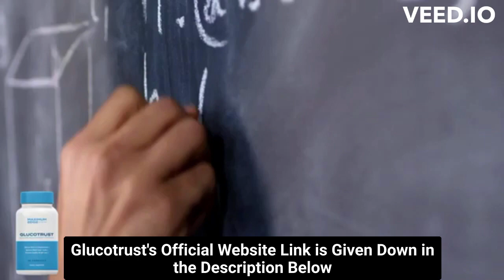⚠️⚠️ GLUCOTRUST REVIEW ((⚠️ CAUTION !! ⚠️)) Buy Glucotrust weight loss supplement purchase reviews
glucotrust
buy glucotrust
glucotrust buy
purchase glucotrust
glucotrust purchase
glucotrust reviews
glucotrust review
glucotrust supplement
glucotrust weight loss
glucotrust price
glucotrust capsule
glucotrust ingredients
glucotrust complaints
glucotrust pills
glucotrust australia
ingredients of glucotrust
glucotrust works
glucotrust com
blood sugar
does glucotrust it work
glucotrust amazon